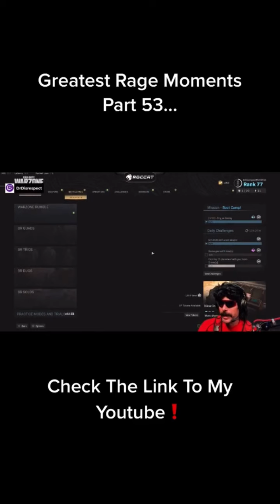Call of duty Warzone Rage Compilation